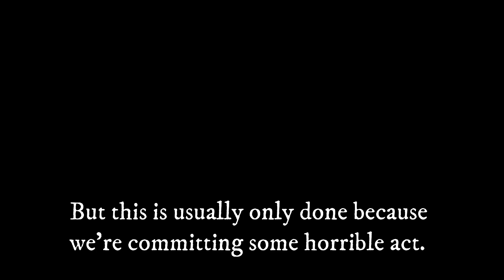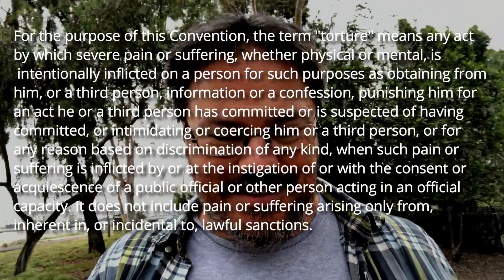Just to Clarify: Donald Trump is Torturing Children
Hi folks,
It's been a while since I did one of these videos but I knew I had to when I realized nobody was saying what needs to be said. According to the United Nations Convention Against Torture, Donald Trump is torturing children when he tears them from their families and puts them in cages.
I know this probably won't be a popular thing to say but I cannot in good conscience not speak the truth.
This must be stopped.
As always, I thank you for your support and you can find me